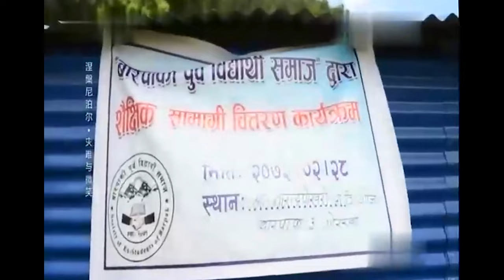尼泊尔地震之后，当地人被困在山区！整个村庄变成废墟，十分危险！【旅人】